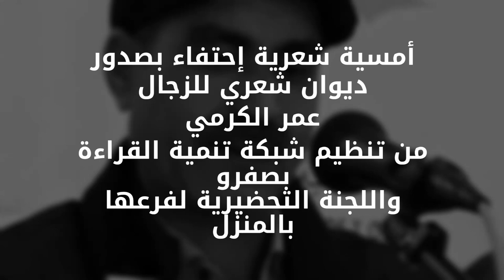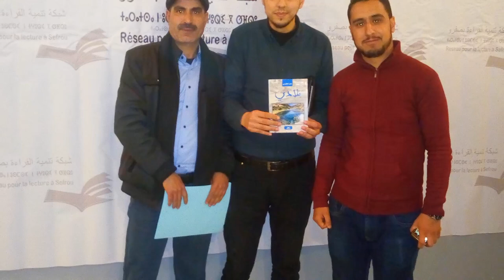أصوات يازغية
احتفاء بالتجربة الإبداعية للشاعر الزجال عمر الكرمي وبمناسبة إصدار ديوانه الأول بعنوان "بلادي" عن منشورات شبكة تنمية القراءة بصفرو ،نظمت شبكة تنمية القراءة بصفرو واللجنة التحضيرية لفرعها بالمنزل بدار الشباب ابن خلدون بالمنزل امسية شعرية مساء السبت 09 مارس 2019 ، حضرها الشاعر عمر كرامي إضافة للشاعر الشاب خالد لهويتي والشاعر الشاب محمد الغاري وبتسيير وتقديم الفنان اليازغي نجيب اتريد.
كما تميزت الامسية بكلمات وارتسامات بعض المتابعين لأنشطة الشبكة إضافة لمحاولة شعرية لتلميذة شابة وإلقاء غنائي لبعض الشباب تحفيزا من الشبكة للمواهب الشابة.
الامسية عرفت حضورا جيدا وتجاوبا مع فقراتها
محمد الغاري